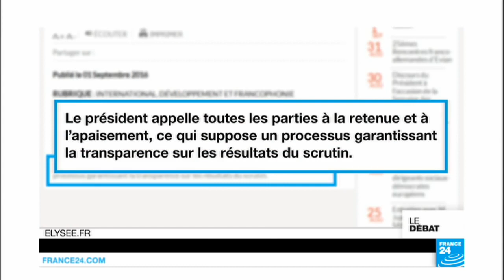L'urgence de rompre avec la tutelle intellectuelle des Blancs